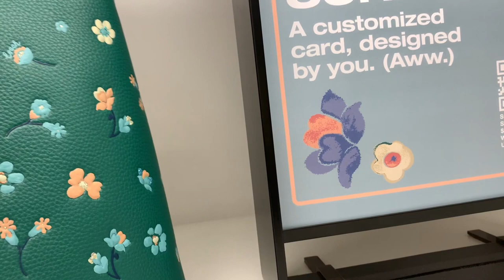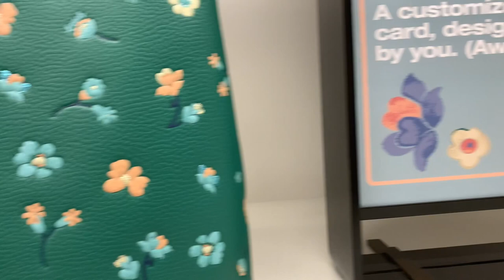COACH OUTLET NEW STYLE//BAGS// SHOES//WALLETS//BELTS, BROWSE WITH ME @ COACH STORE!vlog